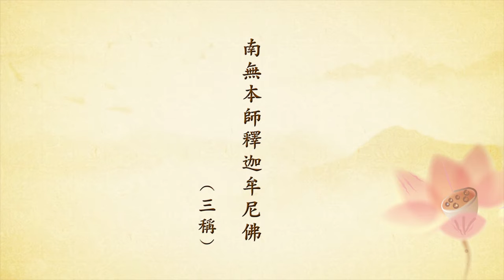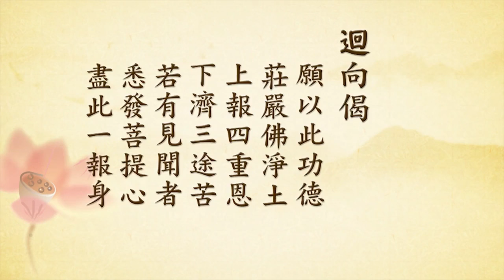如何成就往生资粮 ─ 学习《善女人传》心得 第05集 陈静瑜老师